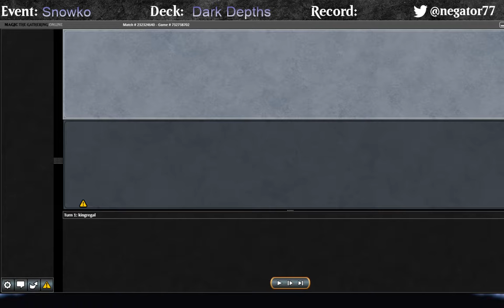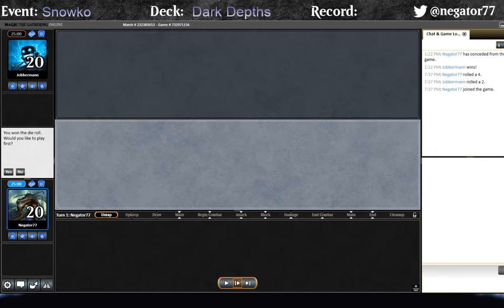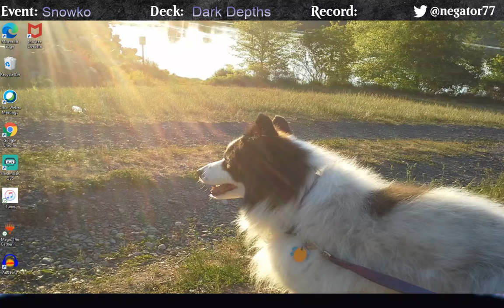Turbo Depths vs Snowko game reviews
A walkthrough/review of a few interesting games vs Snowko.